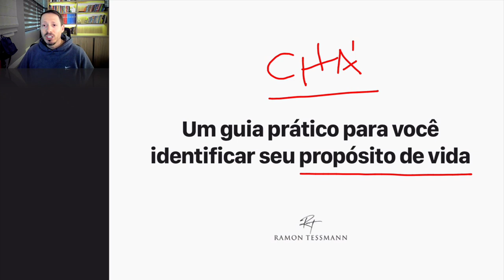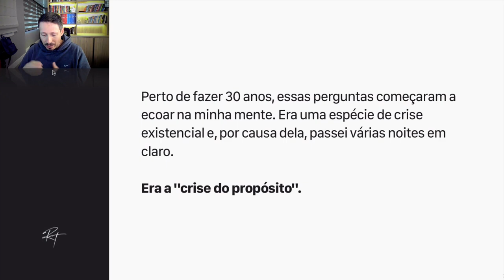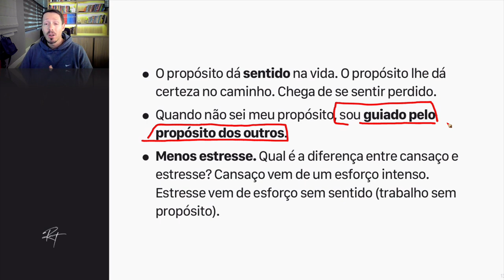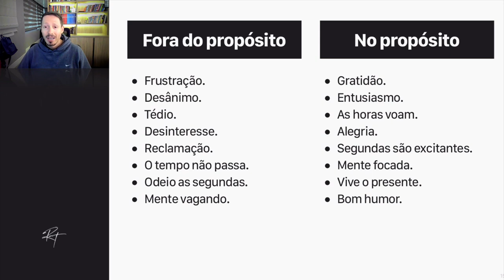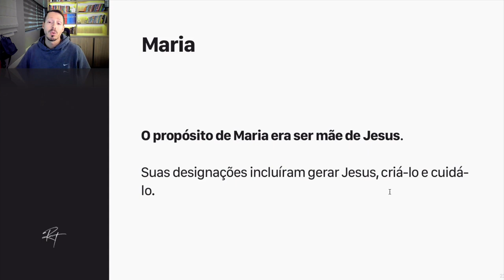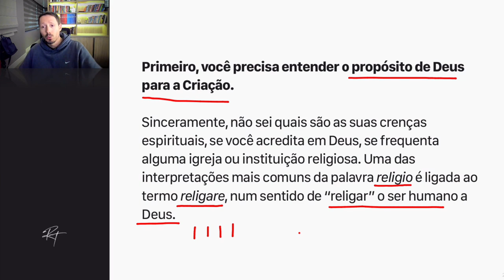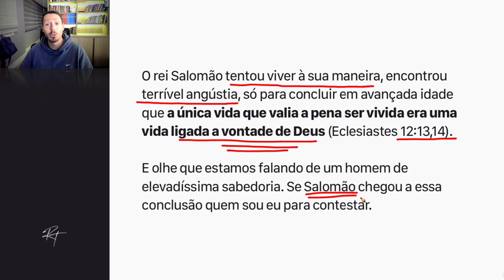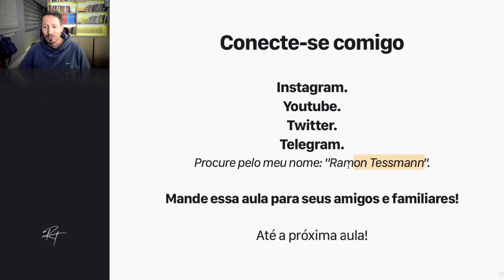Aula 001 | Um Guia Prático Para Você Identificar Seu Propósito de Vida - Parte 1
Aula #1 - Guia Prático para Você Descobrir Seu Propósito de Vida